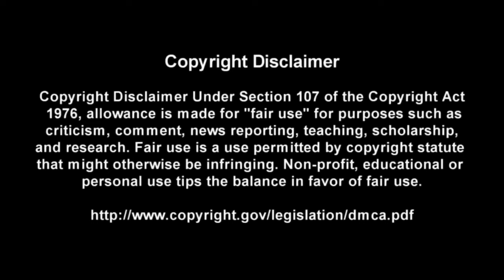Cherry Bomb - The Runaways - Guitar + Bass TABS Lesson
This is a practice tool I put together With the help of Songsterr to help My fellow DadRockers  learn the main guitar parts for Cherry Bomb by The Runaways

Intro: (0:00)
Video: (0:37)